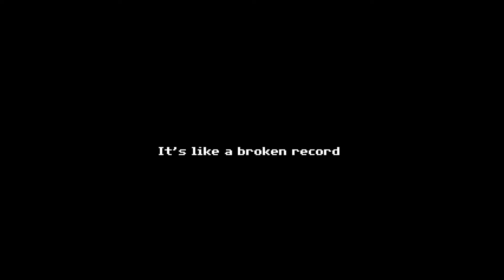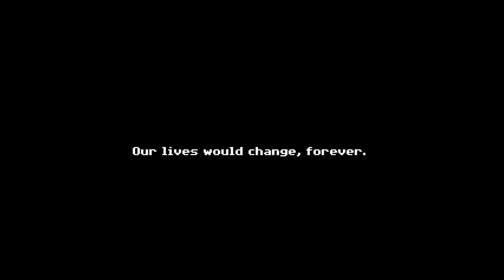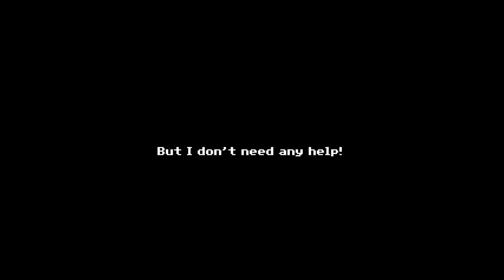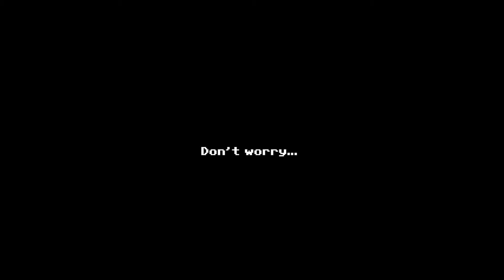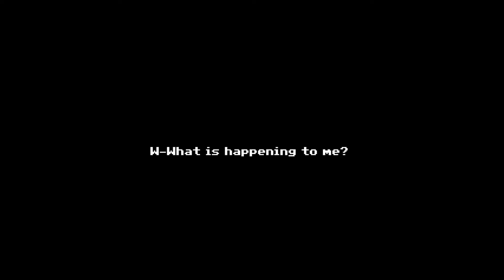Undead Sisters and Naked Witches | My Big Sister - Part 1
It takes me a while to process how to say the name 'Luzia', Just roll with it

Testing out some voice acting stuff, if you like it let me know

Check out my Twitch to see stuff like this happen live!